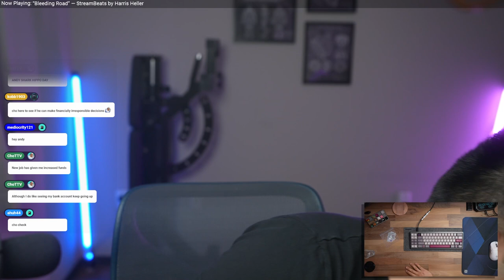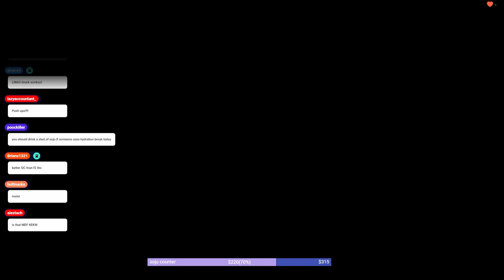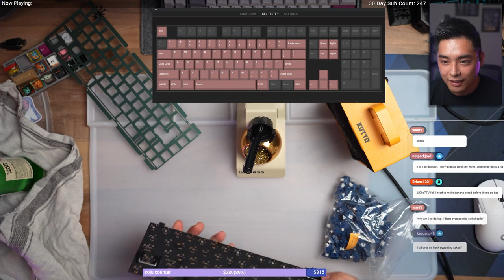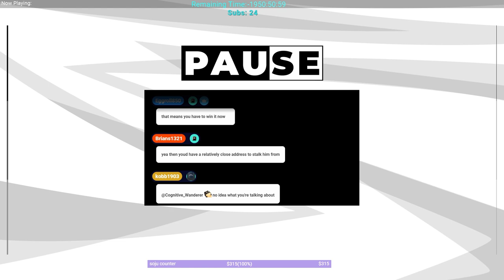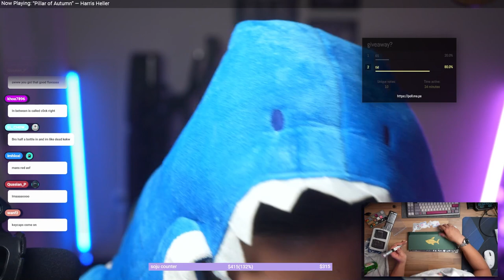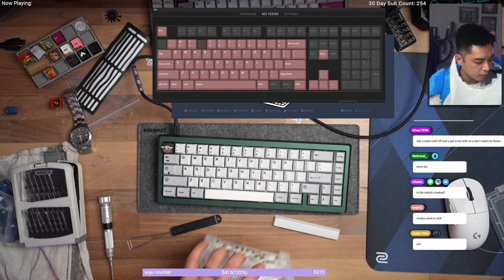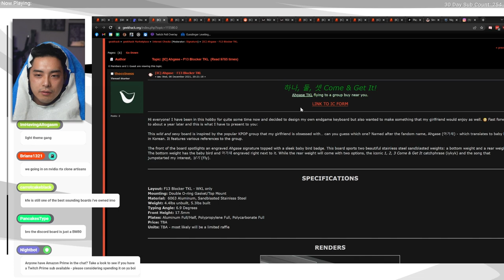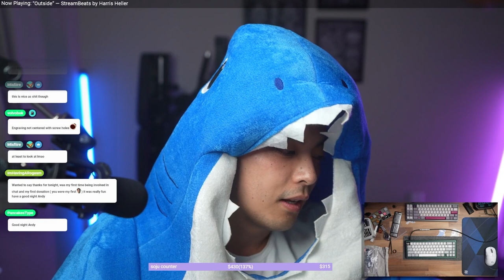Monstargear Sangeo65 Build VOD